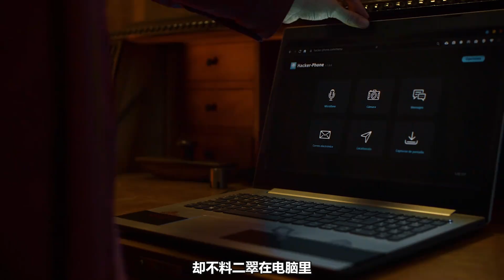這個男人太狠了